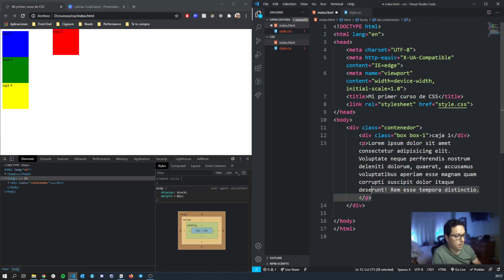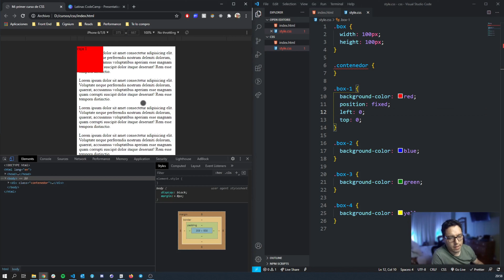Curso de CSS - Posicionamiento: Posición Fixed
Posición Fixed

Te invitamos a aprender a maquetar y crear interfaces increíbles con CSS

Todo nuestro contenido es GRATUITO!

.:: Comunidad ::.

.:: Redes ::.

¿Quieres apoyar a la comunidad?
Puedes apoyar a la comunidad a seguir creando contenido de calidad y/o unirte a alguna de nuestras múltiples opciones para encontrar la mejor versión de ti y mejorar tus habilidades con nosotros.